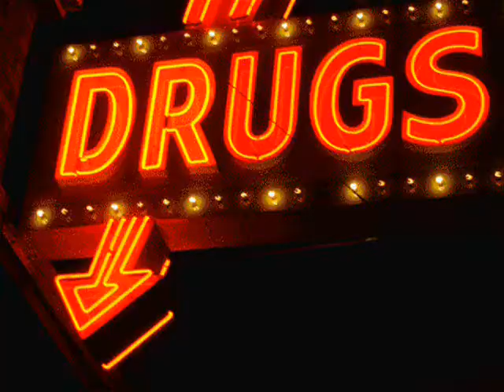Sesame St. ' Hood--Kermit stinks.wmv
ShipOFools Radio Comedy Pirates.Sesame St parody. Sesame Street like you've never seen before